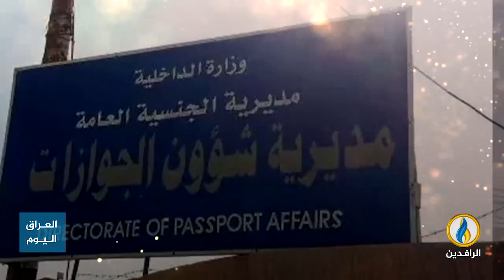انفوجرافيك | جواز السفر العراقي.. 18 عامًا من تراجع الأداء